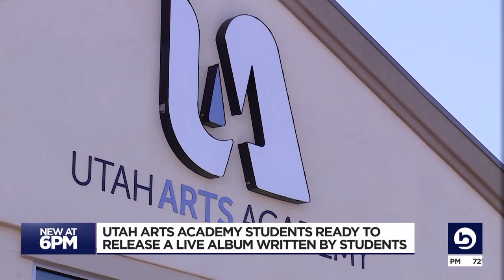Utah Academy Arts students in St. George to release 13-track album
Students at the Utah Arts Academy in St. George are releasing a 13-track album. KSL 5 follows a few students and their ambitions for being future musicians.